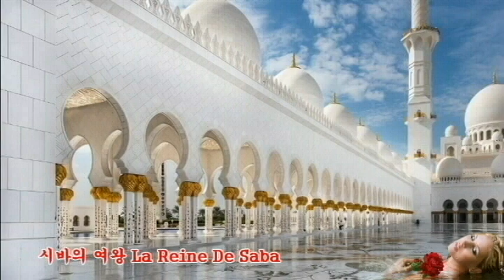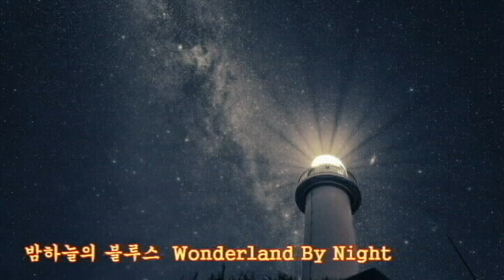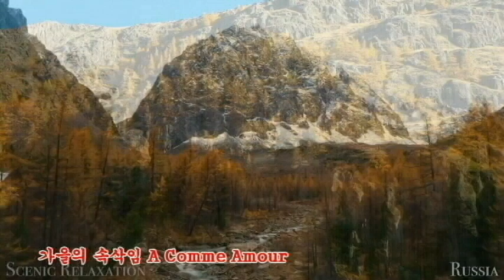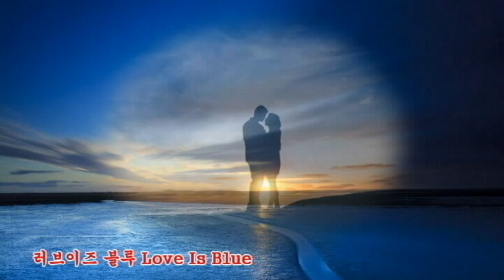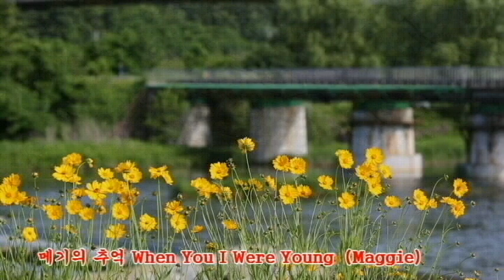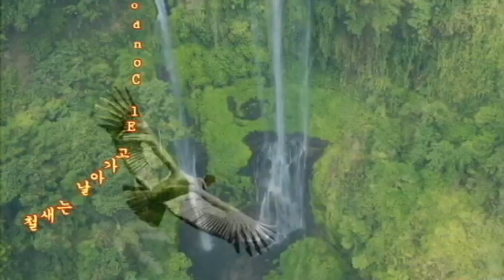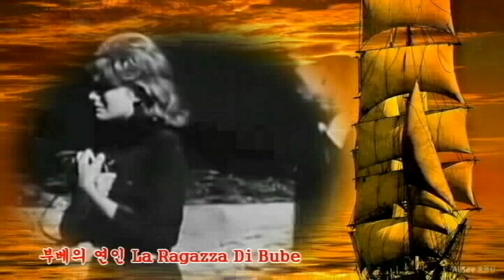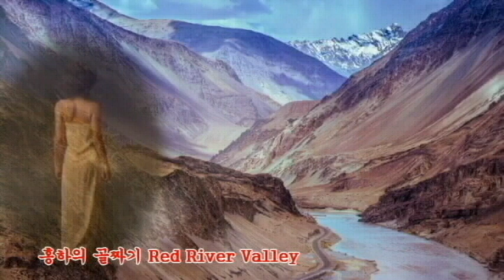아련한 올드팝 연주곡 베스트 20곡